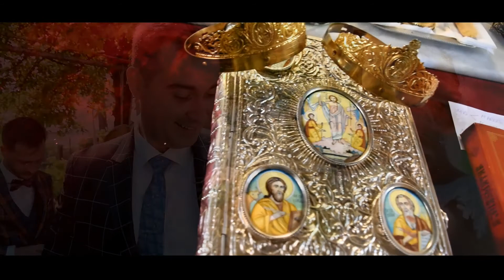Best Moments Wedding - ANDREEA & MARIUS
Rezerva-ti din timp echipa foto-video a evenimentului tau!

Servicii Foto Video Profesionale | Nunta | Botez | Fotografie produs | Fotografie Familie | Fotografie Portret | Fotografie Modele si Fashion | Fotografie Auto | Montaj Video | Edit Foto | Drona | Macara |Fum Greu | Gheata Carbonica | Masina Baloane | Cabina Foto | Etc..